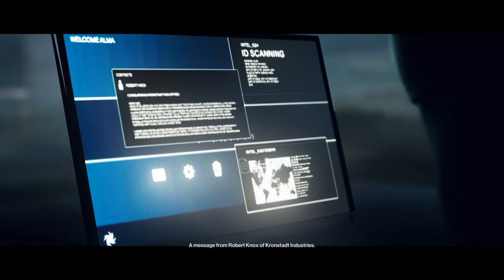Hitman 2 ep1